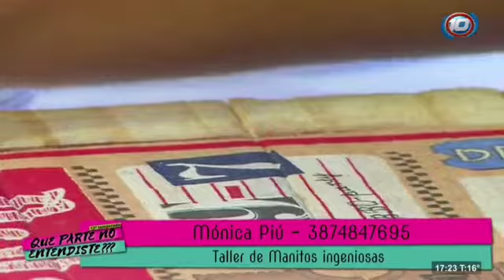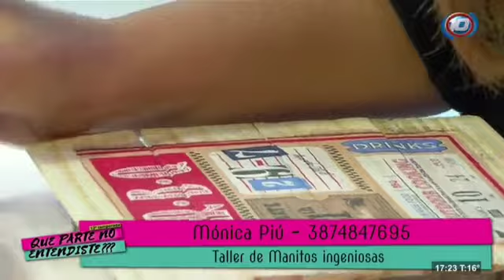Técnica de pintura en decoupage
Mónica Piú te enseña cómo terminar un trabajo en decoupage con técnicas de pintura.